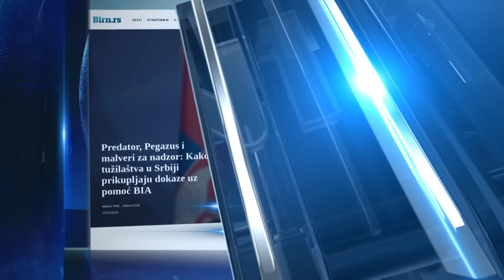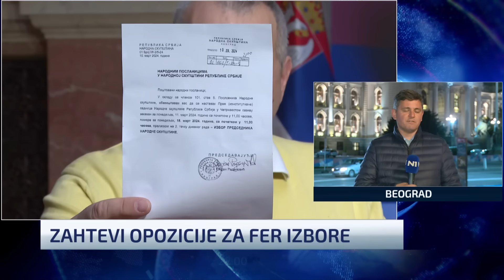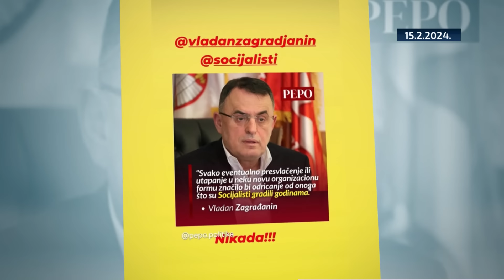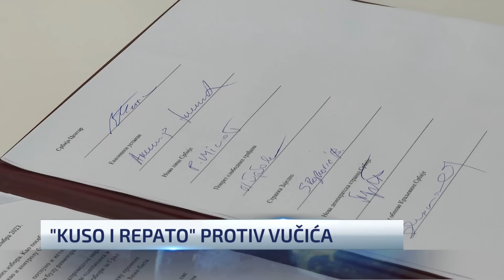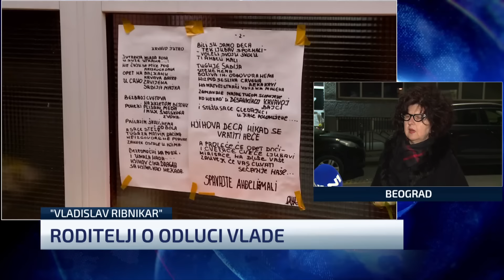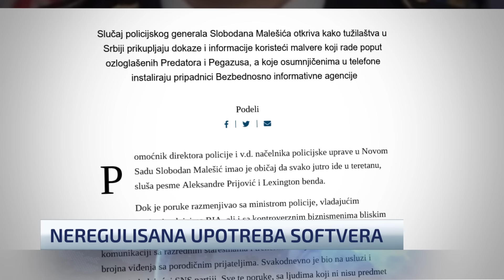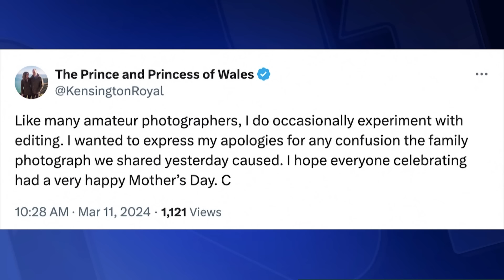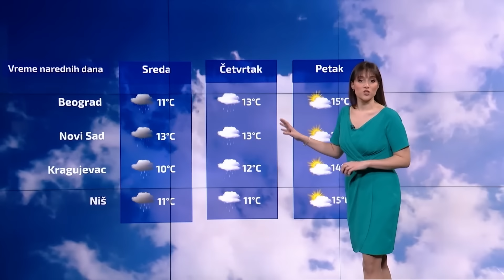Dnevnik u 19 /Beograd/ 11.3.2024.